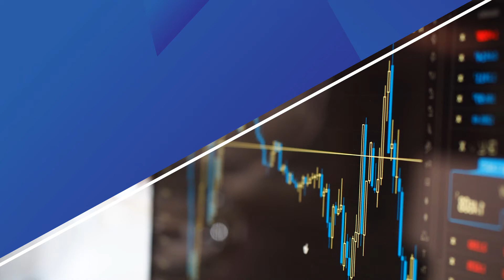每日市场前景 | 26日7月2021年